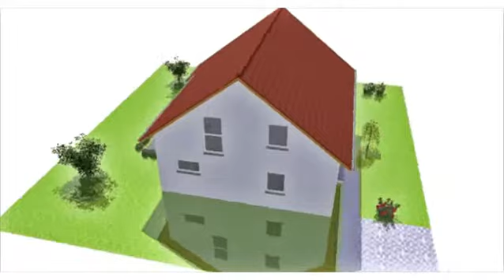Günstig Bauen durch Vergleichen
Sie möchten Bauen oder Umbauen - wir helfen - der unabhängige Planungs- und Bau-Service.

Angebote mit einer Planung nach Ihren Wünschen anfragen, bietet einen sicheren objektiven Vergleich und ein optimales Preis-/Leistungsangebot.